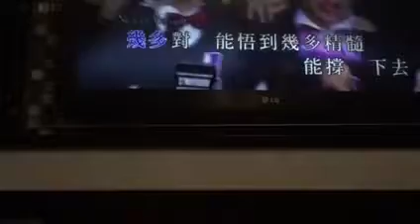天梯～cover by me